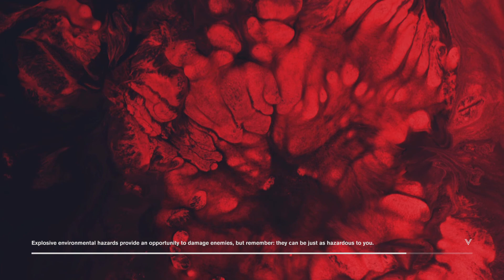Control Ultimate Edition Death